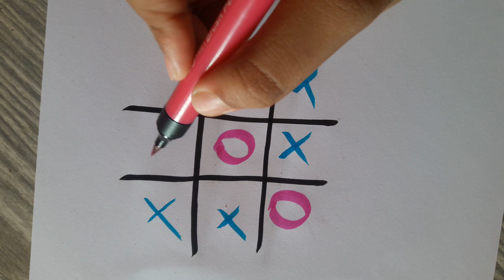The match has draw ,no one is the winner☺